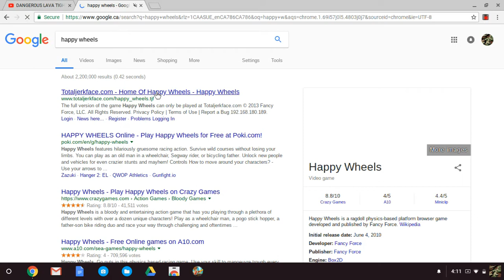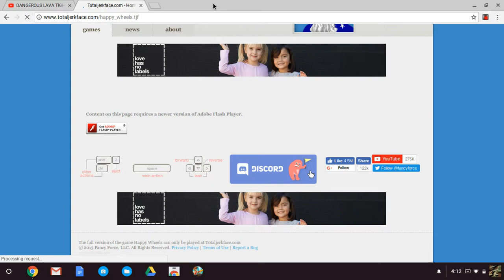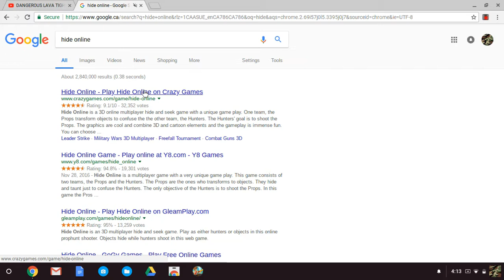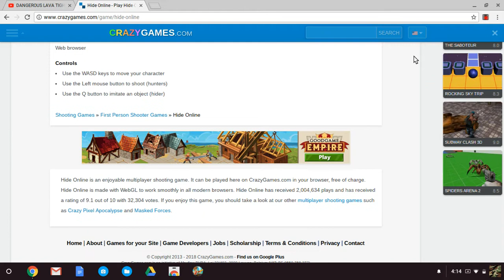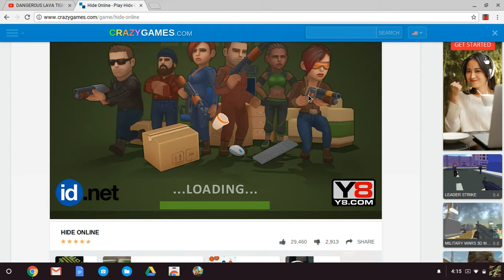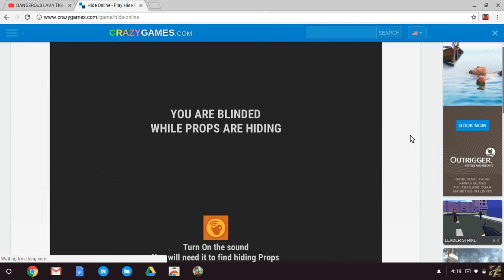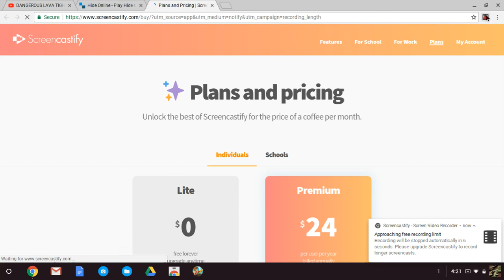manyland_boss hide online